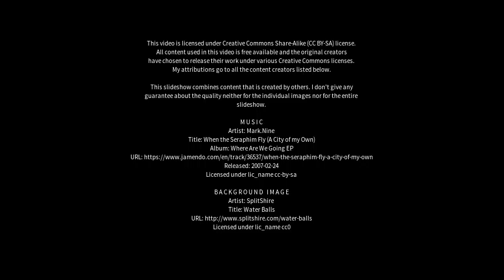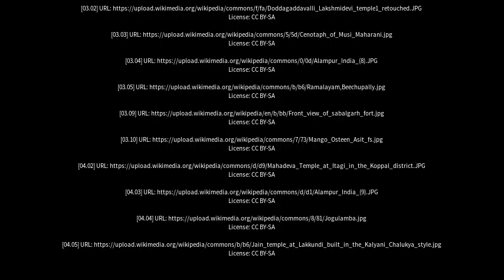Best places to visit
Best places to visit - Alampur (India) Best places to visit - Slideshows from all over the world - City trips, nature pictures, etc.